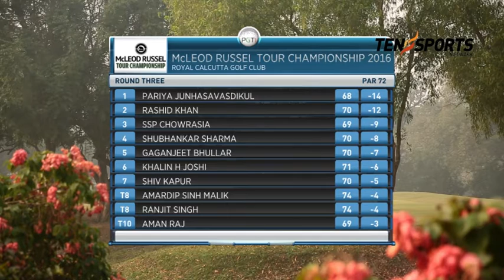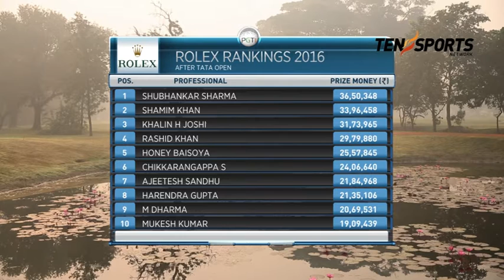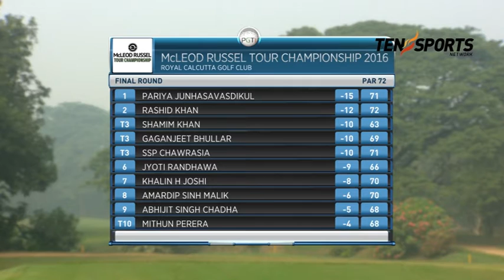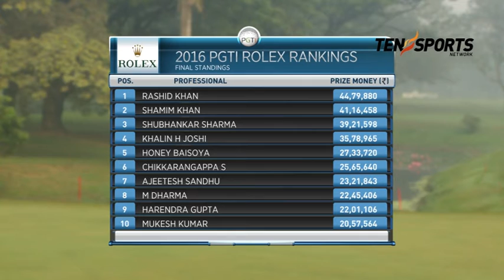2016 McLEOD RUSSEL TOUR CHAMPIONSHIP - EPISODE 2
It all went according to script for Thailand’s Pariya Junhasavasdikul as he won the McLeod Russel Tour Championship 2016, PGTI’s year-ending event worth Rs. 1.5 crore, by a comfortable three-shot margin at the Royal Calcutta Golf Club (RCGC).

Delhi’s Rashid Khan bagged his second Rolex Player of the Year title after finishing runner-up.